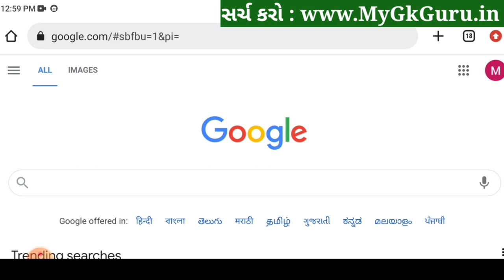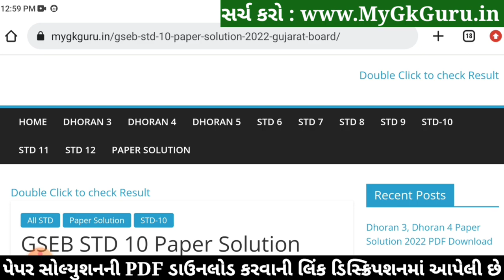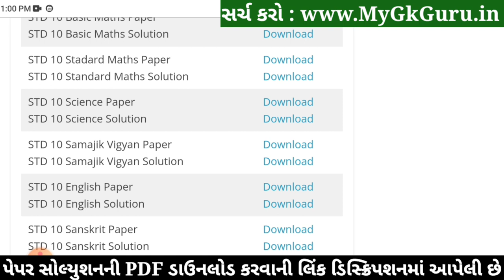STD 10 Science Paper Solution 2022 80 Marks, Dhoran 10 Science Paper Solution 2022 STD 10 First Exam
STD 10 Science Paper Solution 2022 80 Marks October, Std 10 Vigyan Paper Solution 2022 Std 10 First Exam, STD 10 Pratham Pariksha Paper Solution 2022 Science. Dhoran 10 Science Paper Solution 2022 Vigyan.